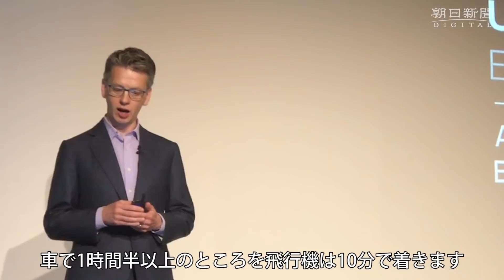新宿－横浜間を１０分で？ 「空飛ぶタクシー」の説明会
配車サービス最大手の米ウーバー・テクノロジーズは８月３０日、電動垂直離着陸機（ｅＶＴＯＬ）による「空飛ぶタクシー」事業の説明会を東京都内で開いた。省庁関係者やアジア各国の企業関係者ら約１５０人が参加し、専門家の話に耳を傾けた。同社は日本での事業の早期立ち上げの可能性を示した。